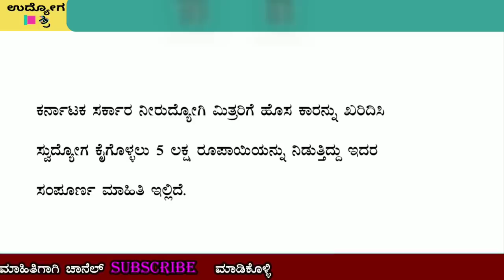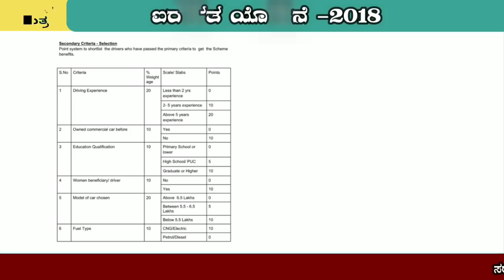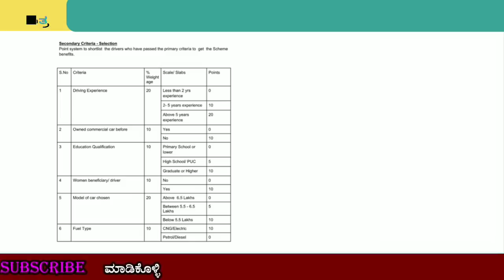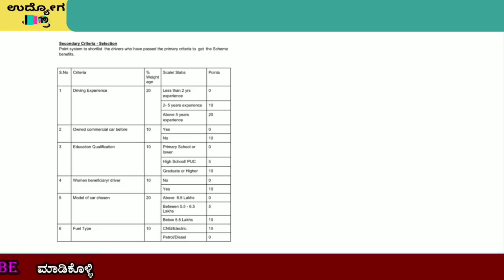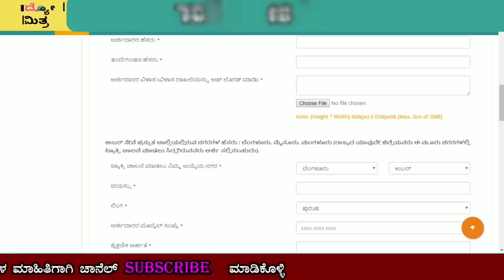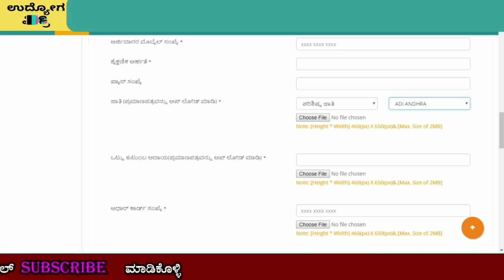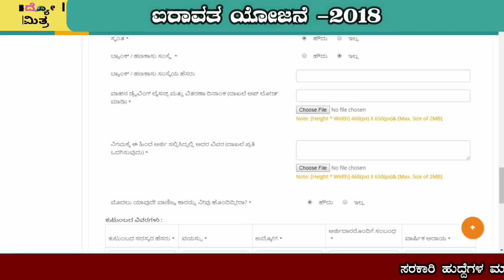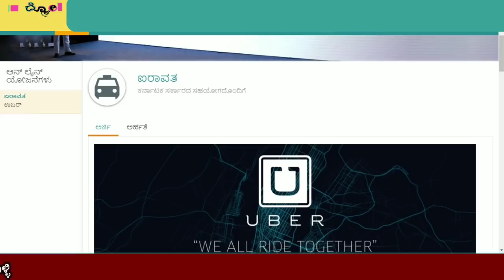ನಿರುದ್ಯೋಗಿ ಮಿತ್ರರಿಗೆ ರಾಜ್ಯ ಸರ್ಕಾರದಿಂದ 5 ಲಕ್ಷ ರೂಪಾಯಿ ಕೊಡುಗೆ ಅರ್ಜಿ ಸಲ್ಲಿಸುವ ವಿಧಾನ ಹಾಗೂ ಅರ್ಹತೆಗಳ ಮಾಹಿತಿ